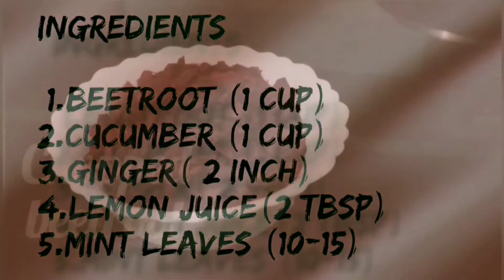HEALTHY BEETROOT JUICE#healthdrink#fitness#juice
INGREDIENTS

1) Beetroot - 1 cup
2) Cucumber - 1 cup
3) Lemon Juice - 2 tbsp
4) Ginger - 2 inch
5) Mint leaves - 10 to 15
6) Water - 1/2 cup